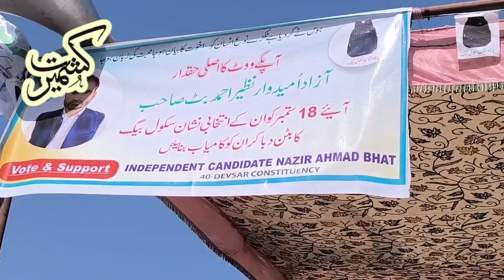Separatist organisation Jamat e Islami jumps into electoral fray, organises rallies in south Kashmir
Jamaat e Islami previously a separatist organisation is jumping into the election fray, first time after 1989 when militancy erupted in the Kashmir valley. Jamat e Islami, which contested the elections for the first time in 1971, has fielded at least four independent candidates in south Kashmir.

The organisation has scaled up its electoral activities organising rallies seeking votes for the upcoming assembly elections in Jammu Kashmir after a gap of 10 years.

Danishwar Hameed reports